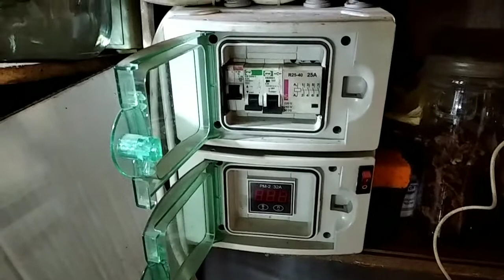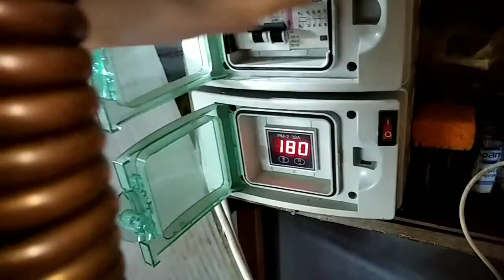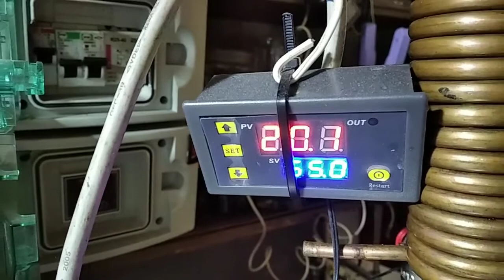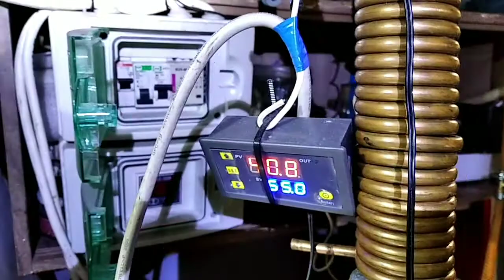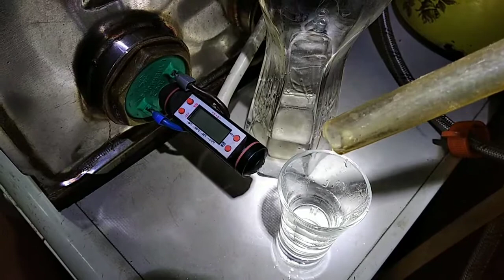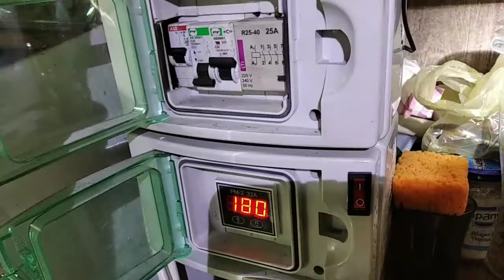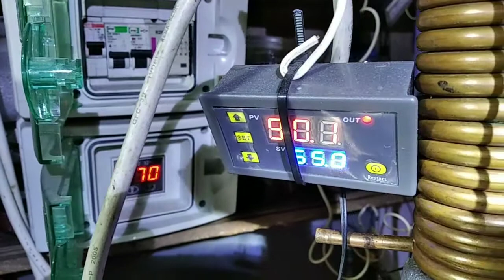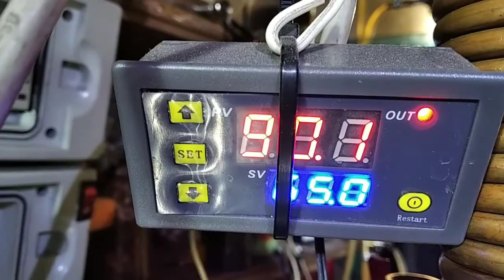Виски односолодовый с домашнего Пива.(спирт сырец,Часть1).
Односолодовый виски: определение, общие замечания

Односолодовый виски (Single Malt Whisky) производится только на одной винокурне (заводе) из сусла, которое состоит исключительно из воды и помола соложеных зерновых культур, и как правило, соложеного ячменя (надо иметь ввиду, что шотландский односолодовый виски производится полностью из соложеного ячменя). Таким образом, односолодовый виски отличается от любого зернового виски (Grain Whisky), купажированного виски (Blended Whiskey) и ирландского «Чистого виски из перегонного куба» (Pure Pot Still Whiskey) тем, что он производится исключительно из соложеных зерновых культур. Как видно из определения, односолодовый виски должен быть произведен на одной винокурне. Если в виски использовались (одно) солодовые спирты других винокурен, такой виски называется купажированный солодовый виски (Blended Malt Whisky).

В производстве односолодового виски выделяют несколько стадий производства: соложение (солодоращение) и дробление солода, затирание (образование сусла при смешивании затора с водой), ферментация (образование браги при добавлении дрожжей в сусло), дистилляция (перегонка браги в спирт), созревание (выдержка спирта в бочках).

Важно знать, что указание возраста на бутылке односолодового виски означает возраст самого молодого спирта в виски (односолодовый виски, разлитый в бутылки, как правило, является купажом виски разных перегонок (batches) и, соответственно, имеет купаж виски разного возраста). Если на бутылке виски стоит указание “Single Cask”, это означает, что виски разлит из одной бочки. Среди любителей виски, релизы "Single Cask" становятся все более и более популярными. Тоже самое относится к обозначению на этикетке “unchillfiltered”, что указывает, что виски (данное обозначение относится, прежде всего, к односолодовому виски) без холодной фильтрации (может помутнеть в холодную погоду). Популярность среди виски-любителей односолодового виски с указанием на этикетке “Single Cask" и “unchillfiltered” объясняется тем, что данный виски наиболее идентичен и не претерпел излишние изменения от своего первоначального состояния в бочке.

В отличие от вина, виски не созревает (не улучшается) в бутылке. Это означает, что виски в отличие от вина менее зависим от длительной выдержки в бутылке и, в идеале, может храниться в бутылке сто и более лет (на аукционах есть бутылки вековой давности).

Как правило, под термином односолодовый виски понимается шотландский односолодовый виски (Великобритания). Однако, односолодовый виски, произведенный в других странах, иногда, имеет ряд отличий от шотландской кальки. Например, в США термин «одно» (single) практически не используется, тогда как термин «солодовый виски» (malt whisky) применим к виски, который изготовлен из помола, который состоит в большей пропорции из соложеной ржи.

Существует устойчивое мнение, что односолодовый виски может быть дистиллирован только в перегонных кубах. Однако, это касается только шотландского односолодового виски, так как за пределами Шотландии односолодовый виски может быть дистиллирован с использованием ректификационных колон (переменно с перегонными кубами или полностью).

Односолодовый виски становится все более популярным среди виски любителей, как за счет возрастающего интереса к выдержанным в бочке спиртным напиткам (в отличие от водки и белого рома), так и за счет роста интереса к яркому богатому вкусу (в сравнении с мягким, но, как правило, бледным вкусовым характеристикам купажированного виски